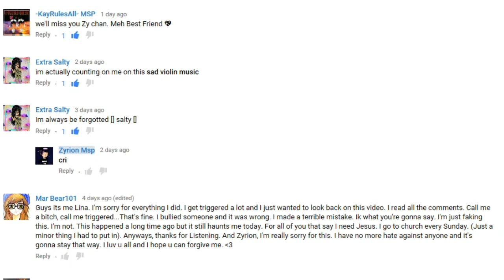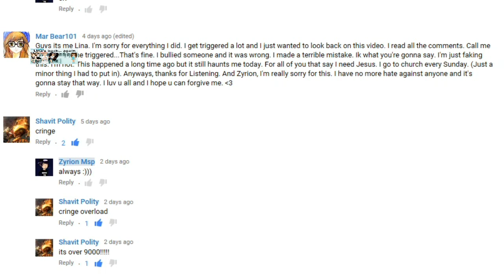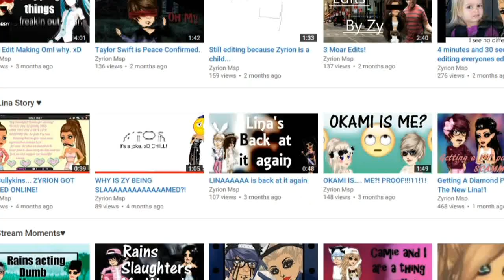YAY LINA'S BACK! again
MY BFF LINA HOPKIN... I mean *cough* Okami pls ily more I was only kidding.
anyways...
No. :)